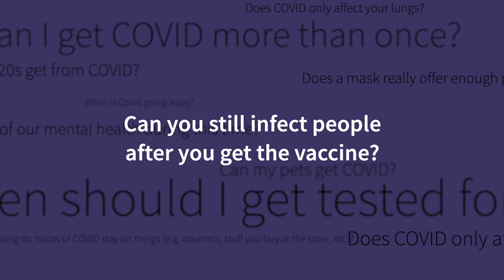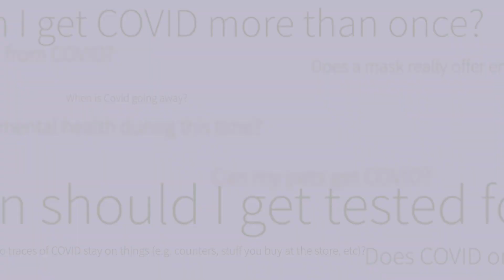Can you still infect people after you get the vaccine?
Get your COVID-19 questions answered with Dr. Susy Hota. Then share what you've learned with others and help StopTheSpread.